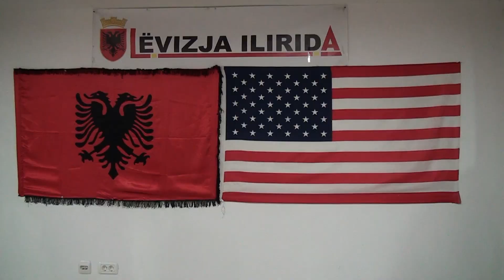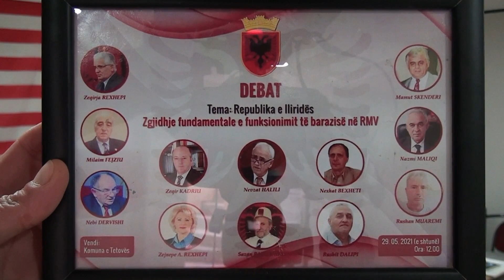Lëvizja Ilirida Gostivar